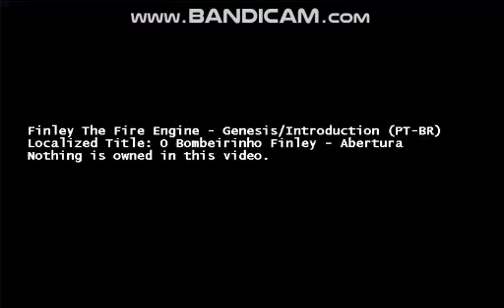Finley the Fire Engine Theme Song (Brazilian Portuguese, with lyrics)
Title: O Bombeirinho Finley
Channels: National Geographic (Nat Geo E Eu block, no longer airing since that the said block was shut down)
Dubbing studio: Centauro